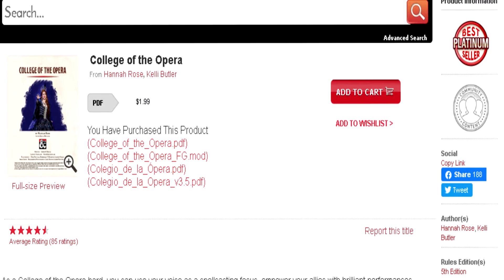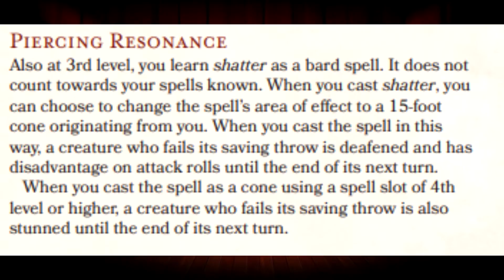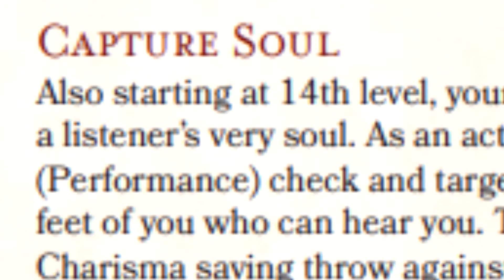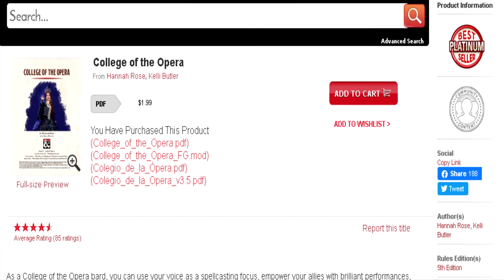College of the Opera (D&D Subclass Search)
Today on Subclass Search, we are checking out the first homebrew I ever bought. This subclass turns your bard into a Successful Soprano. It's the College of the Opera.

Audio used -
Toreador Song - Georges Bizet
Habanera - Georges Bizet